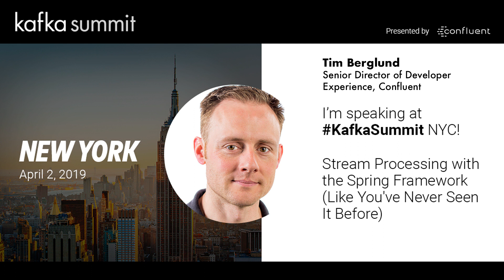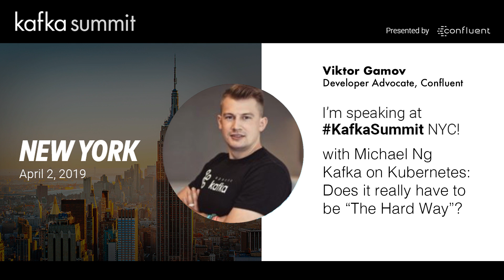Kafka Summit NYC on April 2!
Tickets | Viktor Gamov, Developer Advocate at Confluent, wants to share why he's excited for Kafka Summit returning to New York City on April 2nd, 2019.